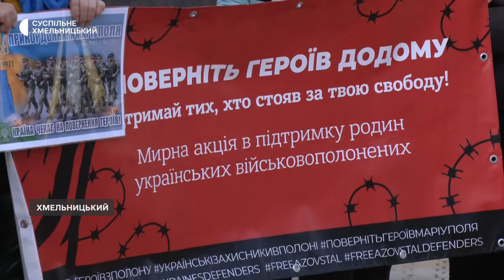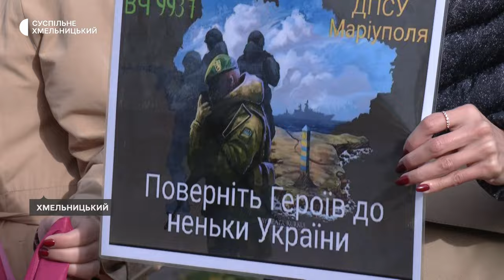У Хмельницькому сорок людей вийшли підтримати тих, хто в полоні, і тих, хто чекає звідти рідних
Сорок жителів області долучилися до акції «Поверніть Героїв додому» в Хмельницькому, розповіла Суспільне Хмельницький координаторка акції Леся Стебло. Серед учасників – ті, хто чекають на визволення рідних із полону, і ті, чиїх близьких вважають безвісти зниклими.